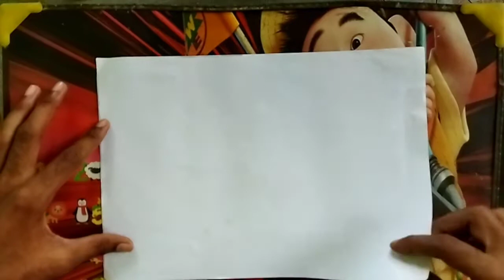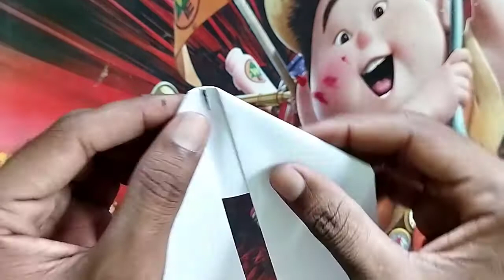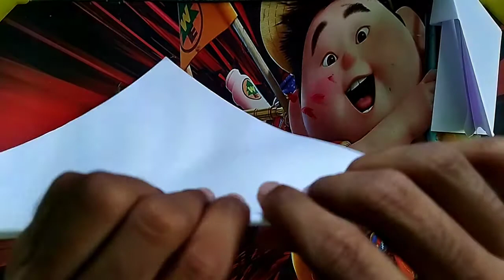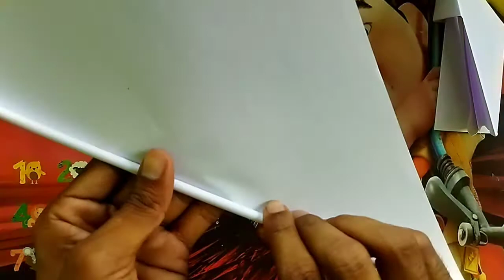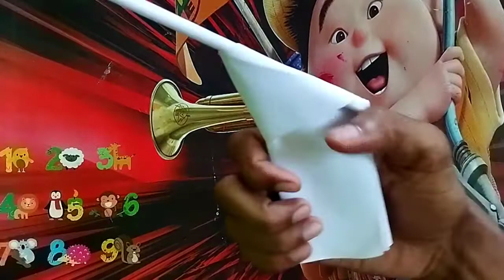matchbox gun || माचिस और पेपर से गन बनाओ || आसान तरीका से बनाये बन्दूके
I hope enjoyed this video is

Hit likes.

lots of ❤